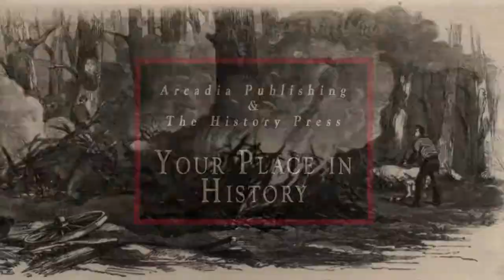North Carolina String Music Masters Old Time and Bluegrass Legends